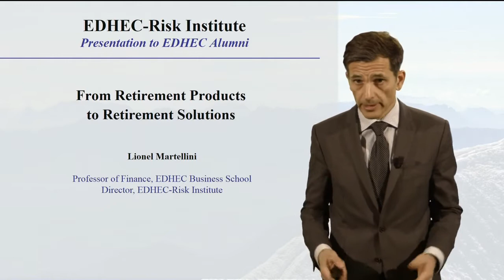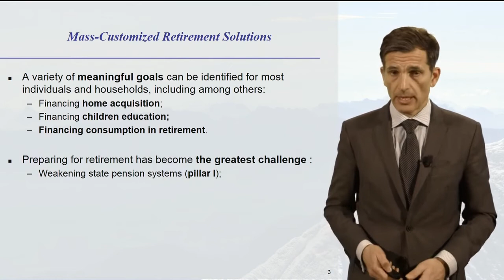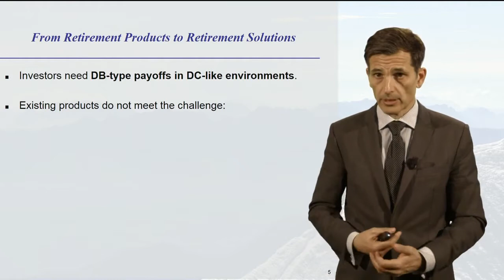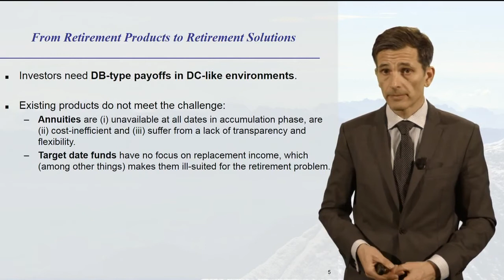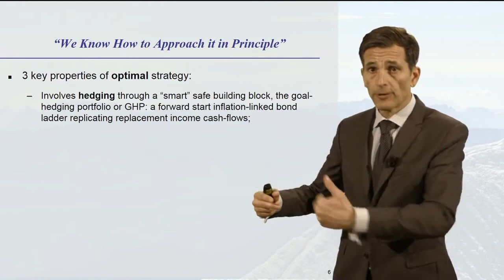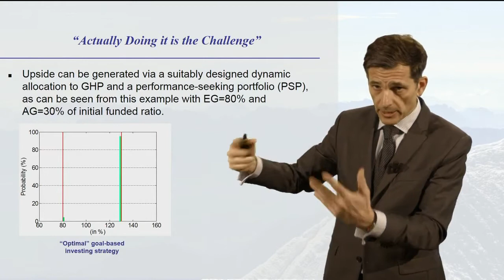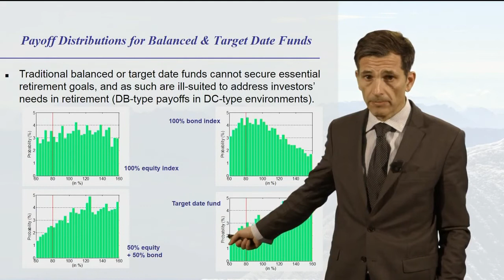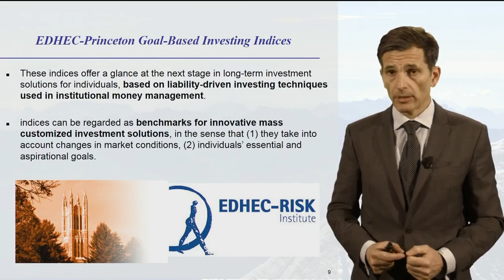EDHEC Alumni From Retirement Products to Retirement Solutions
An application of Goal-Based Investing principles to a major goal for individual investors, namely retirement.